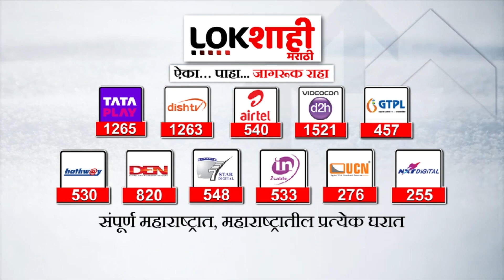Sudhir Mungantiwar On Sharad Pawar : 'यामुळे मुनगंटीवार शरद पवारांवर बोलले असं काही